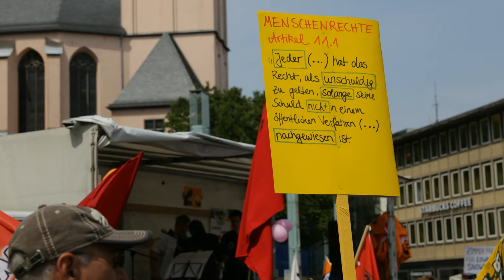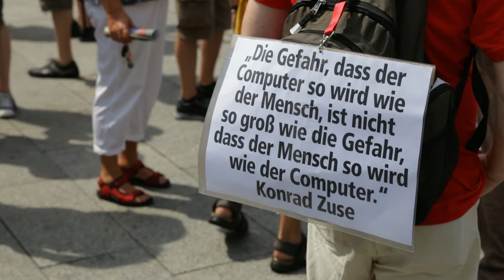StopWatchingUs Demonstration in Köln - 27.07.2013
Nachdem die Dokumente von Edward Snowden veröffentlicht worden sind, haben sich einige Städte dazu entschlossen unter dem Namen StopWatchingUs Demonstrationen zu veranstalten.

In Köln hatte ich die Demonstration angemeldet. Dies sind einige Fotos von dem Tag.

Music is composed by me using samples.
Musik ist von mir mit Samples komponiert.

Die Rechte der Bilder liegen bei den Fotografen